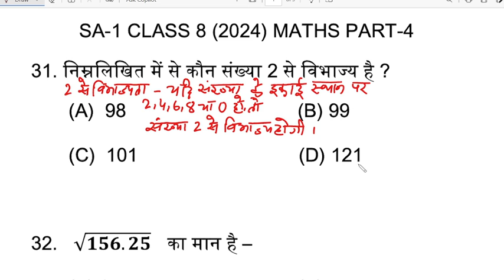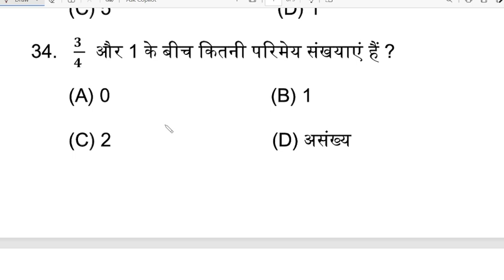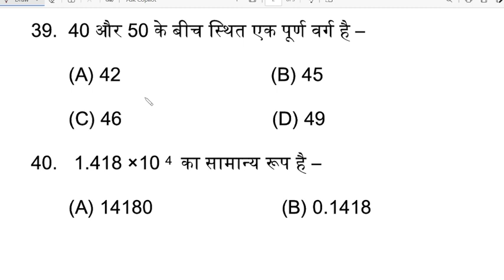SA - 1 CLASS 8 MATHS (2024) PART-4 - उत्तर पूर्ण व्याख्या के साथ